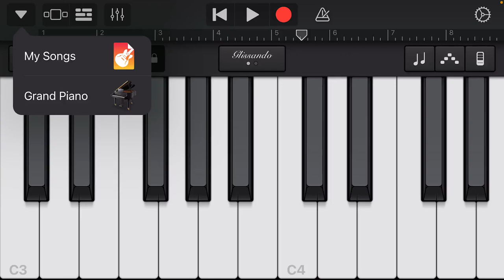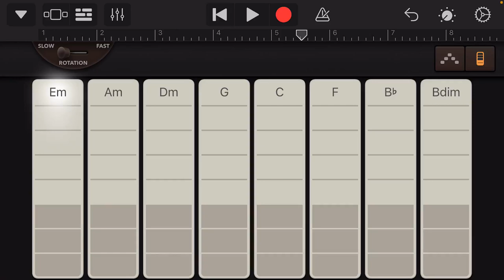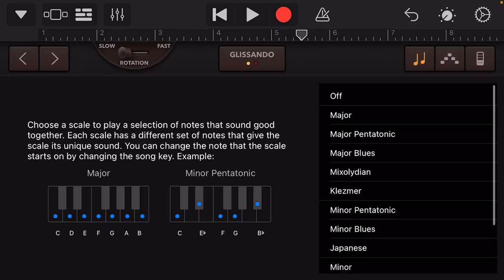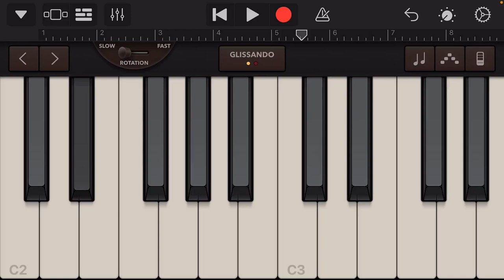GarageBand - Fixer Upper Organ